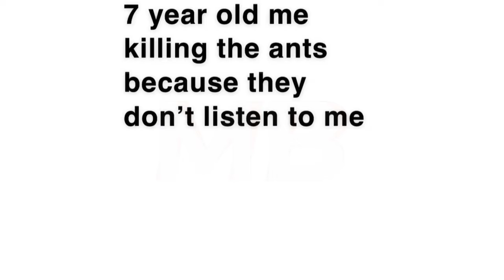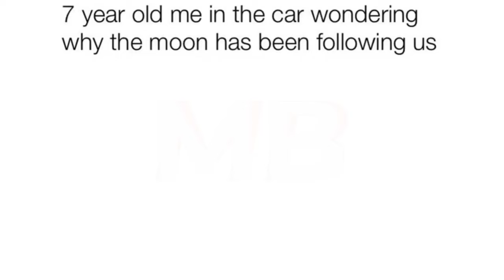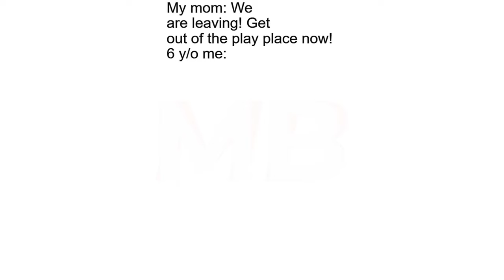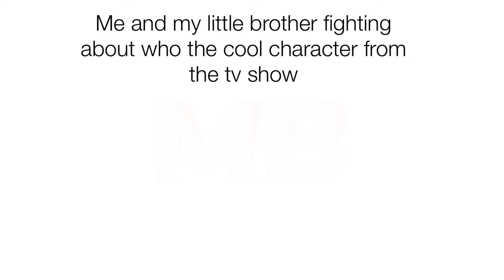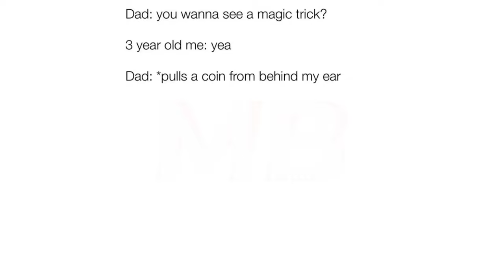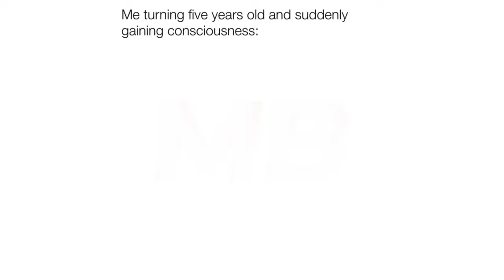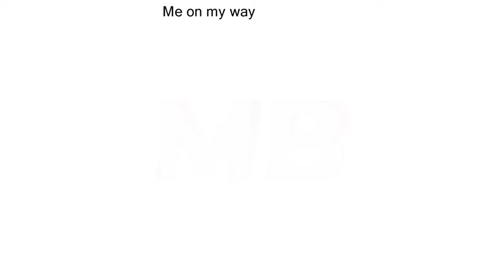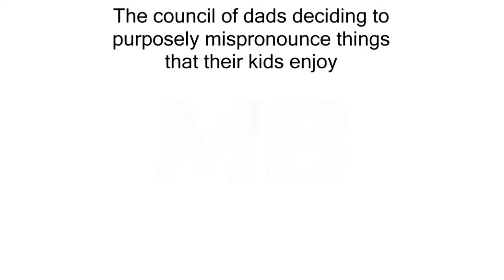Memes Compilation | Childhood Memes | Memes That Are Technically True | November | Third Week